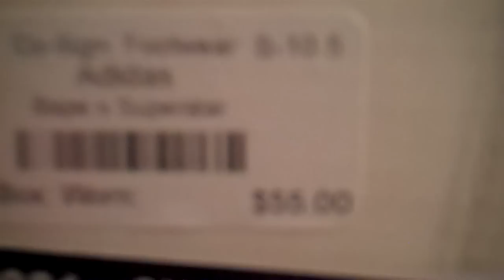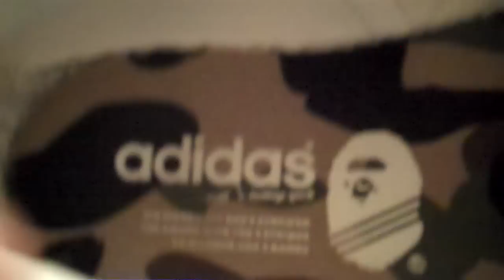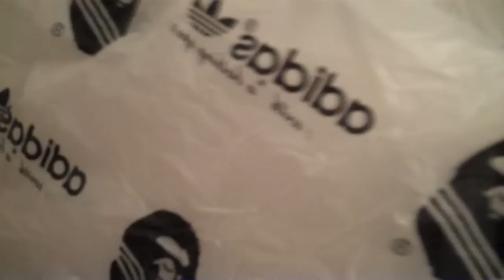Pauly P Adidas Originals x BAPE "Super Ape Star" shoe review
Mike picked these up for me from the compound in Portland. $55! That's it. A Bathing Ape + Adidas.